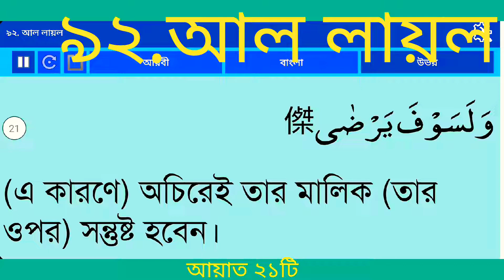অনুবাদ সূরা আল লাইল (রাত) বাংলা আরবি|Surah Al Lail Bangla Translation |Quran 92